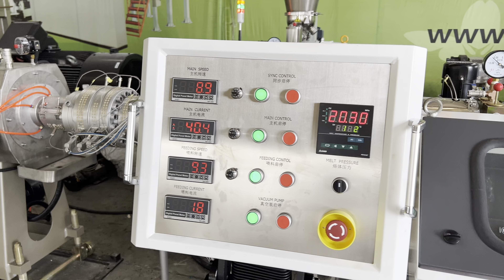PVC160 three layer co-extrusion machine